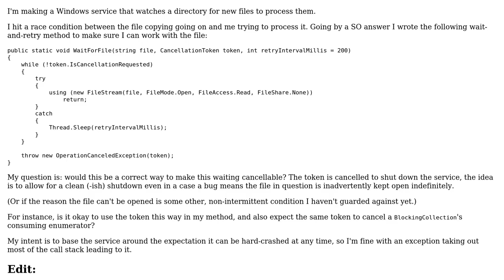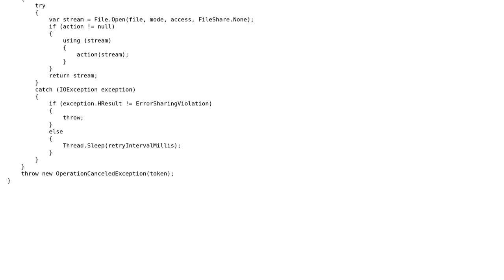Code Review: Implementing a cancellable "infinite" loop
With thanks & praise to God, and with thanks to the many people who have made this project possible! | Content (except music & images) licensed under CC BY-SA | Music | Images & others | With thanks to user millimoose user Malachi user Jamal and the Stack Exchange Network Trademarks are property of their respective owners. You are responsible for your own actions.